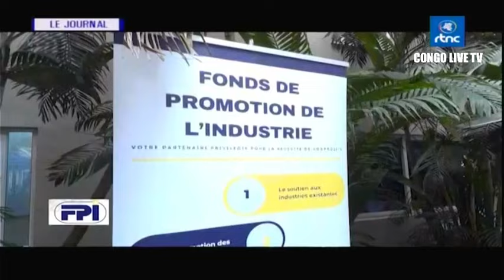🔴RDC : SUIVEZ LE GRAND JOURNAL DE CE LUNDI LE 23.10.2023 RTNC EDITION 20H00